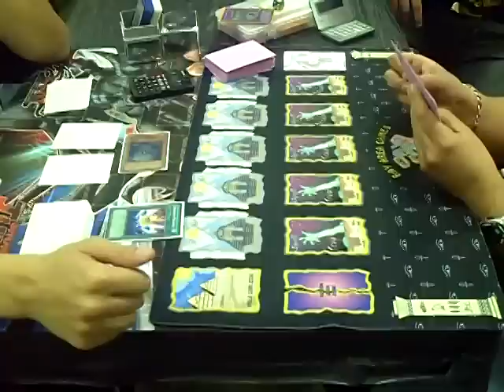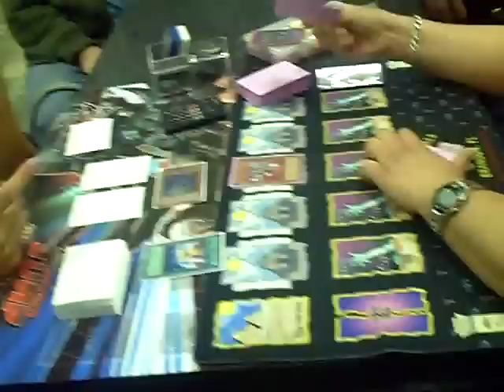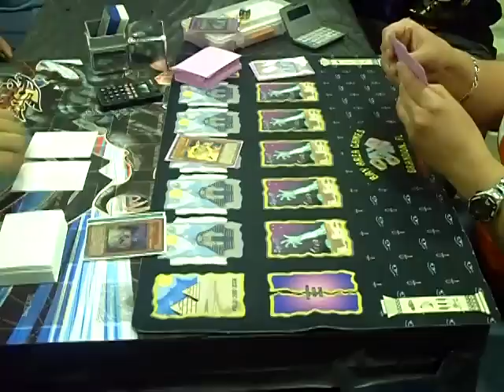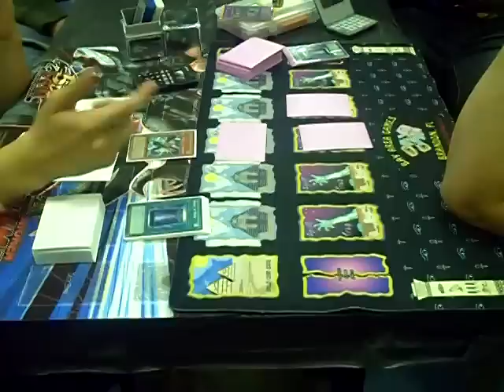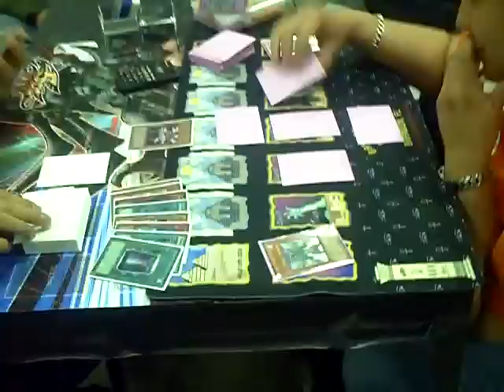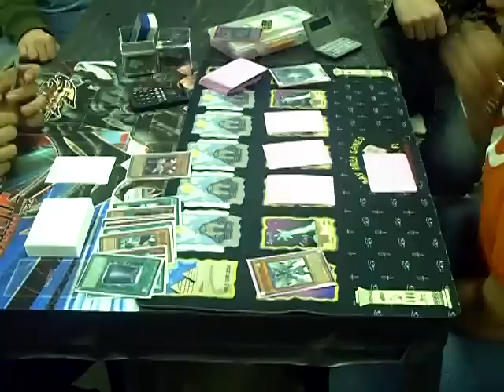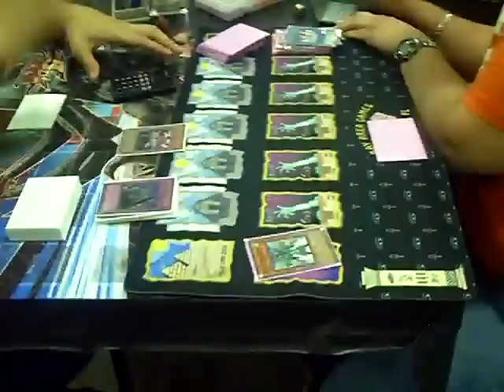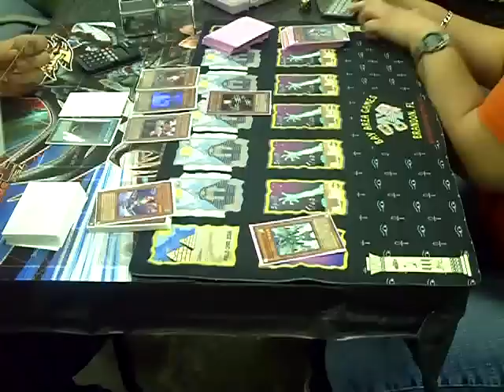Pozjoker vs Yugiohgirl2009 Game 2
Duel 2 between yugiohgirl2009 and I.